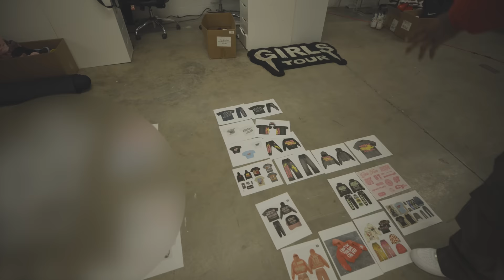SPEND THE DAY WITH T-Rell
Heather's Snapchat: Heaviesanders
Heather's twitter: Heathersanders_

Tarell's Snapchat: s550relli
Tarell's twitter: Kingtrell_

Tylee's Tik Tok: everyonnelove.tylee

[Playlist Specific Hashtag]